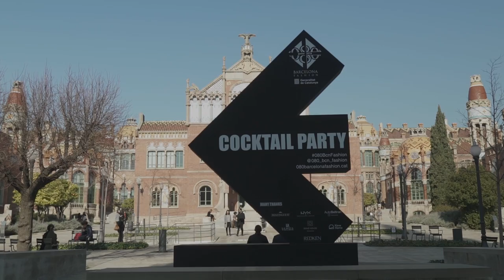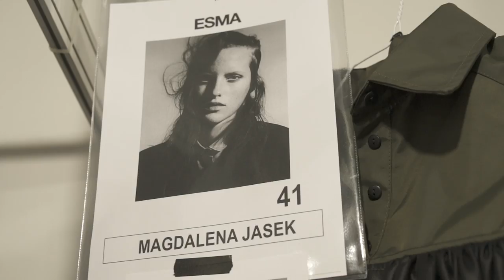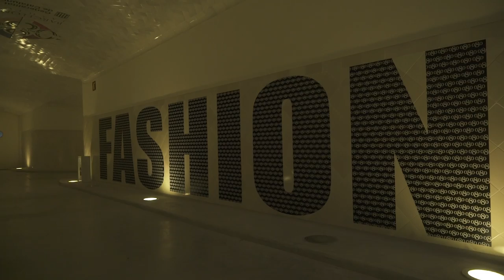LaBasad, el mix perfecto en moda - Tendencias.tv #902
Son los directores del Máster Online en Dirección y Comunicación Estratégica de Marcas de Moda de LaBasad (Escuela Superior Online de Arte y Diseño de Barcelona) y representan...